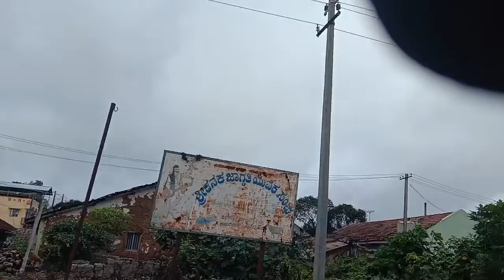Muskan siso || Indian vlogger